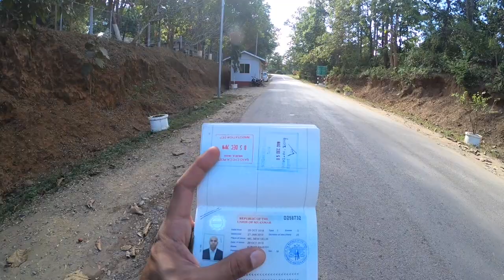Indo-Myanmar Crossing on Foot with Visa - Detailed Guide | Raj Singh | Wandering Soul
Are you travelling to Myanmar ??
Are you looking for information about places of Interest, Visa, Money Exchange, Sim Cards, Hotel Booking and all

So far Myanmar is non touristy Country and is advised to visit before it opens all its doors for Tourism. There is very less info on Myanmar and some places are off limits and not safe to travel.

I will share my experience over the days that I spent in Myanmar.

If you are new to the channel and watching the video for the first time.